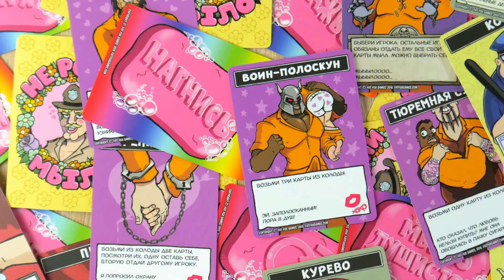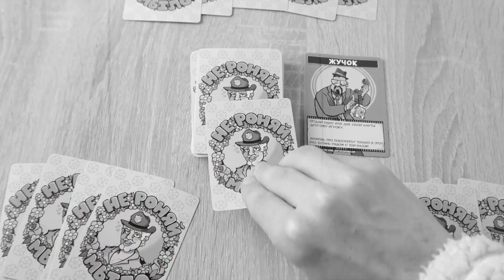Не роняй мыло - настольная игра. Fun Games Shop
Не роняй мыло – это юмористическая игра для совершеннолетних, в которой нет победителей, а есть один проигравший. Принцип игры похож на «горячую картошку». Проигравший роняет мыло, ну а что дальше будет…знает каждый.